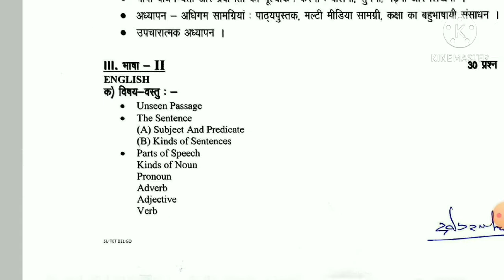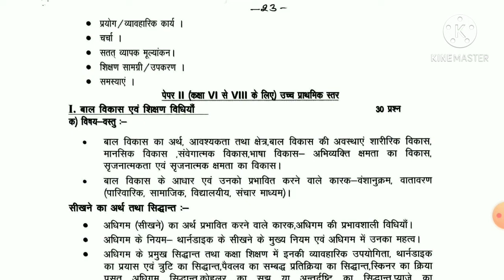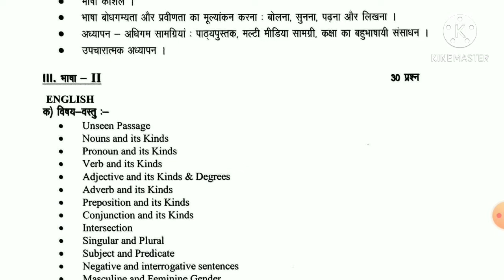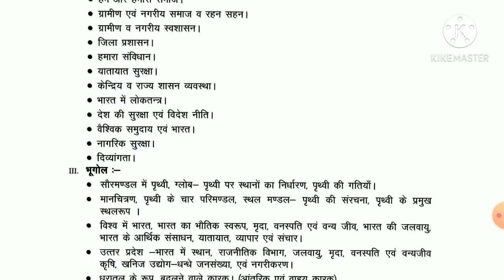UPTET 2021 Notification Announced | UPTET 2021 Exam Date Declared | UPTET 2021 Latest News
UPTET 2021
New Teacher Vacancy in Junior Aided High School in UP
UP Junior Aided High School Merit
New Teacher Bharti in Junior
UPTET 2021 Notification Announced
UPTET 2021 HOW TO FILL FORM,
UPTET 2021 ELIGIBILITY,
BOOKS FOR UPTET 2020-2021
UPTET 2021 BOOKS
UPTET Online Classes
UPTET 2021 ENGLISH SUBJECT CLASS
UPTET 2021 Preparation
HOW TO FILL FORM FOR UPTET 2021
HOW TO FILL FORM FOR UPTET 2020
UPTET 2021 Notification Announced | All about UPTET 2021 Eligibility, New Syllabus, Paper Pattern.